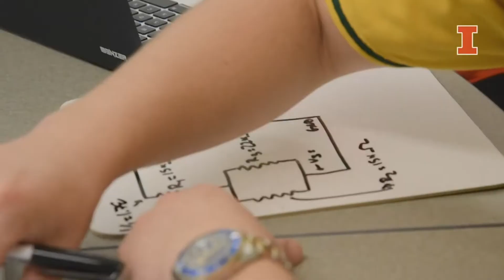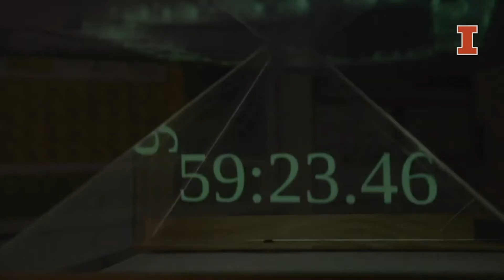Physics recruitment video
Are you ready to study the glow of black holes? Or how superconductors can carry electricity without resistance? Physics opens the secrets of the universe. Illinois has a long tradition of excellence in physics and we continue to advance this fundamental field of science every day.